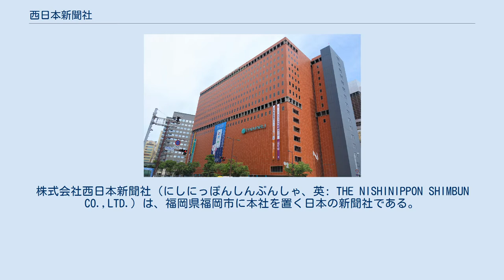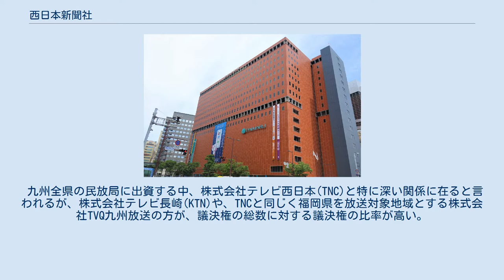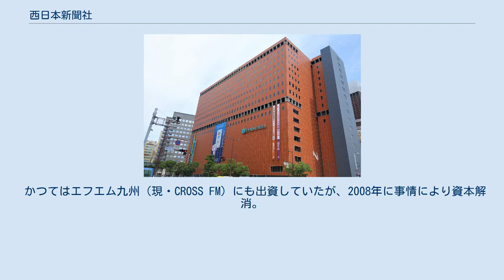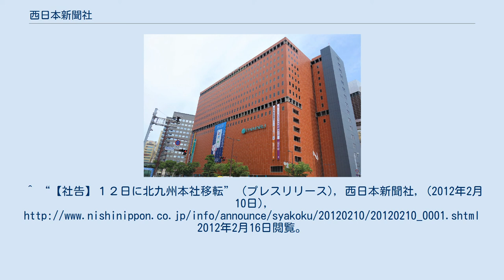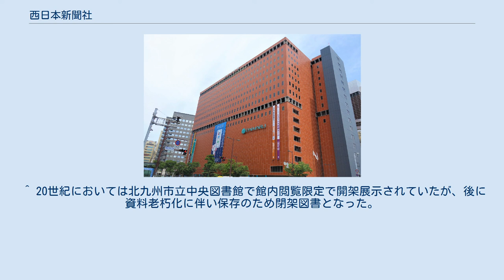西日本新聞社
株式会社西日本新聞社（にしにっぽんしんぶんしゃ、英: THE NISHINIPPON SHIMBUN CO.,LTD.）は、福岡県福岡市に本社を置く日本の新聞社である。
北海道新聞社、 中日新聞社と共にブロック紙3社連合を結成している。
 コーポレート・スローガンは「わたしたちの九州」。
新聞販売店の愛称は「西日本新聞エリアセンター」。
 2012年4月からスタートした子どもから大人まで楽しめる紙面「もの知りタイムズ」のキャラクターの愛称は「わキャッタピー」。
 西日本新聞とスポーツ紙の西日本スポーツ(西スポ)を発行している。
1992年にフクニチ新聞が事実上廃刊して以降は、福岡県全体をカバーする唯一の地元新聞（事実上の県域紙）となっており、同県のほか、佐賀県・長崎県・大分県・熊本県の九州5県にネットワークを持つ。
このため、新聞の区分としてはブロック紙に位置づけられ、中日新聞社、北海道新聞社と合わせた｢ブロック紙3社連合｣を形成している。
福岡市を中心とした福岡都市圏での購読率が特に高く、北九州市や久留米市等を含めた、福岡県全域の発行部数シェアにおいても、読売新聞と首位を激しく争っている（北九州都市圏においては毎日新聞のシェアが最も高い）。
 九州全県の民放局に出資する中、株式会社テレビ西日本(TNC)と特に深い関係に在ると言われるが、株式会社テレビ長崎(KTN)や、TNCと同じく福岡県を放送対象地域とする株式会社TVQ九州放送の方が、議決権の総数に対する議決権の比率が高い。
 スポーツ面のみならず福岡ソフトバンクホークス中心の報道姿勢が目立つ。
西日本スポーツはイラク戦争開戦時でさえホークスのオープン戦の記事を一面トップに持ってきたほどである（ただ一般紙ではなくスポーツ新聞だからスポーツ記事が一面でも特段特筆性はないという見方もある）。
また、アビスパ福岡のユニフォームスポンサーを2011年シーズン途中から務めている（2011年は背中、翌年はパンツ）。
 高校生による武道の大会である金鷲旗高校柔道大会、玉竜旗高校剣道大会を主催することで全国的に知られており、「武道の盛んな九州」のイメージ定着に一役買っている。
 古くから産経新聞社と協力関係を結んでおり、福岡県や佐賀市の一部西日本新聞販売所で産経新聞を扱っているほか、かつてはサンケイスポーツと西日本スポーツとで中央競馬の記事など一部紙面協力関係にあった。
また、かつては産経新聞の九州総局も西日本新聞会館内にあったが、2009年4月1日に九州・山口本部（現・西部本部）に昇格した際、オフィスが渡辺通りにあるサンライトビルに移転し、同年10月1日から、九州・山口特別版としてリニューアル発刊後は、毎日新聞西部本社の印刷工場（毎日新聞九州センター鳥栖印刷工場、佐賀県鳥栖市）に印刷を委託している。
他方、2013年4月2日からは、中央競馬の記事についても西スポの紙面提携は同じブロック紙である中日スポーツと結ぶ等、提携関係に変化が見られる。
 また、2010年から2011年に掛け、佐賀新聞社からの印刷を、当社グループの印刷会社が受託していた。
佐賀新聞本社内の印刷室の改修や輪転機の入替に伴うもの。
 かつては山口県・宮崎県・鹿児島県・沖縄県でも発行されていたが、広告収入の落ち込みや製作費上昇などを受け、山口県と沖縄県については2009年3月31日限りで、事業エリアから外した（総局の閉鎖及び新聞の発行・販売打ち切り）。
 その一方で、2010年10月1日付で北九州支社を「北九州本社」に格上げし、北九州地域での取材力・販売強化を図っている。
 また、宮崎県や鹿児島県に至っては、地元県紙や大手全国紙に比べ、発行部数が極端に少ない為、2010年から宮崎・鹿児島両県の県域地方版を統合して「南九州ワイド版」に、番組表も両県同一の内容に再編したが、2018年3月31日をもって、西日本新聞及び西日本スポーツの両県での発行・販売を打ち切り、延岡市と薩摩川内市にある支局も閉鎖された。
 ここでは会社の歴史について述べる。
発行している新聞の歴史は各項を参照のこと。
 〒810-8721　福岡市中央区天神一丁目4-1 西日本新聞会館（西日本渡辺ビル） 〒802-0005　北九州市小倉北区堺町一丁目2-16 十八銀行第一生命共同ビル4階 各総局の傘下に地域単位の支局を有する。
 中日新聞社・北海道新聞社の両社と海外取材網を融通している。
 2020年3...